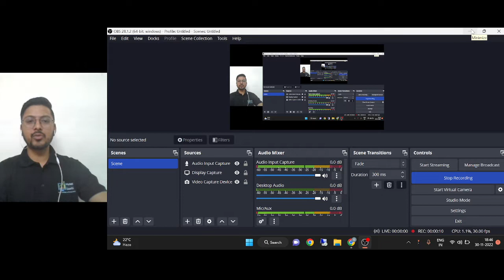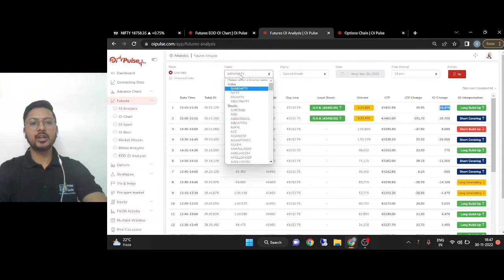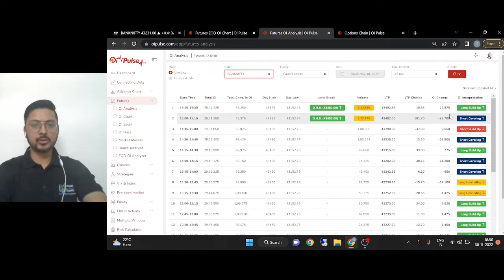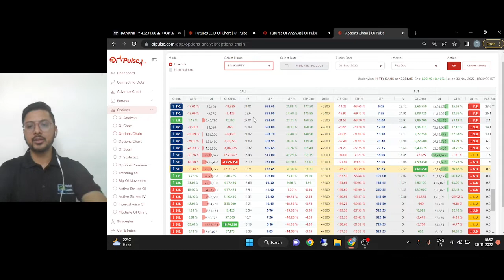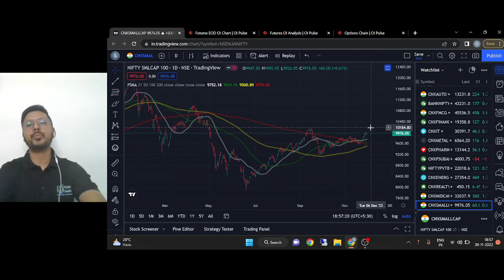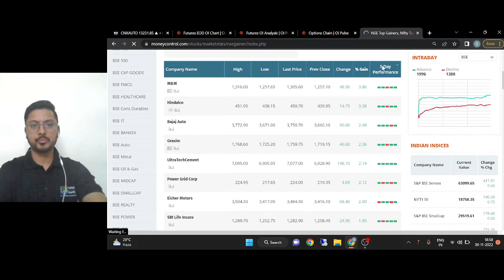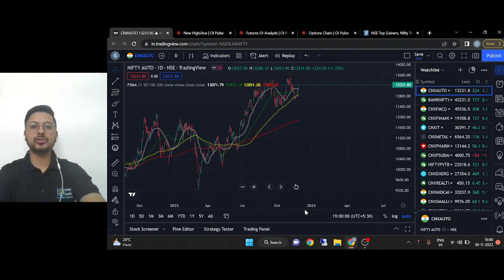Post Market Session Report 30 November. 2022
Description : This video will help you to understand the daily market activity after market. Also, it will give you a summary of the whole market, starting from opening to closing of the global market to the Currency market, Economy, Industry, and Stock Specific.

indian market update,indian stock market updates,nifty and sensex,how was market session today,how will nifty open tomorrow,how will stock market open tomorrow,sensex closing today,nifty closing today,sgx nifty,post market session today,market saarthi,today market analysis,dow future analysis,nasdaq future analysis,what to buy tommorow stock market,pr sundar,call options today,indian stock market sector analysis,share market session,market today